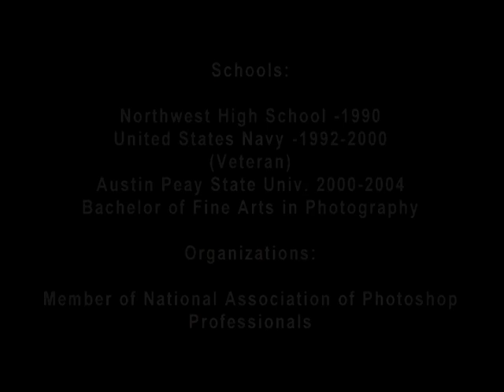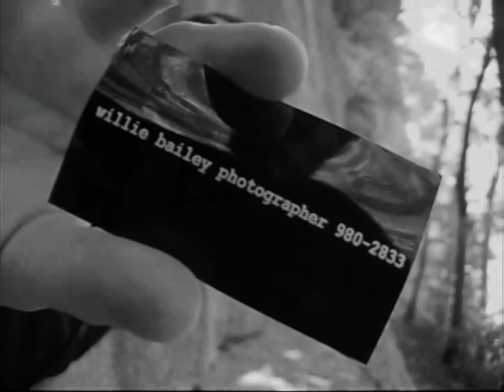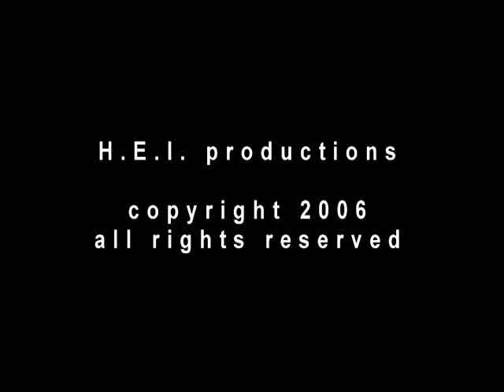willie bailey video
Video shot for WB and his photography project from back in the day.